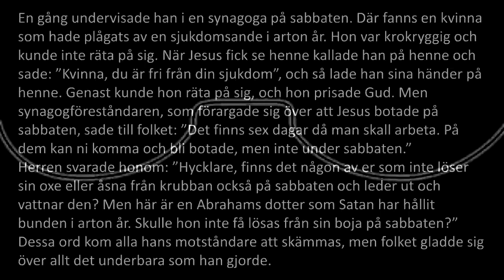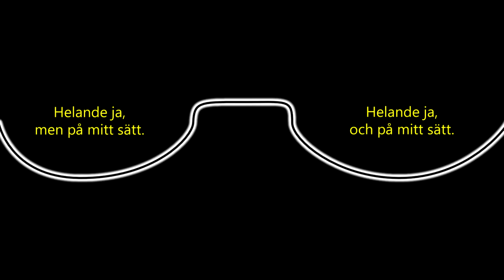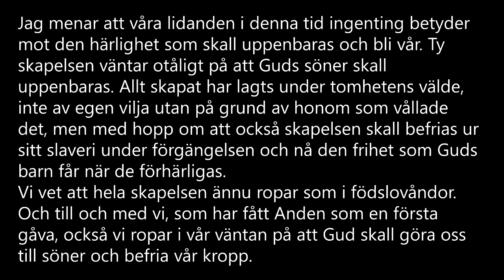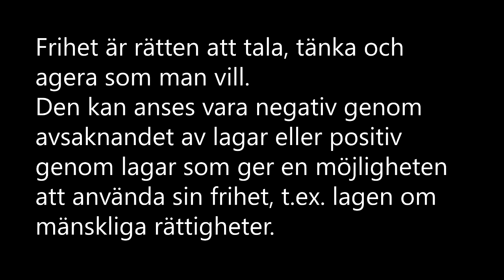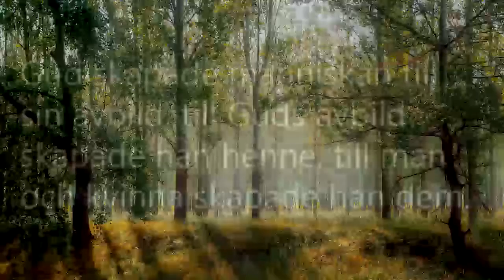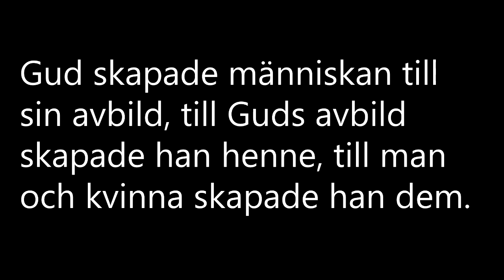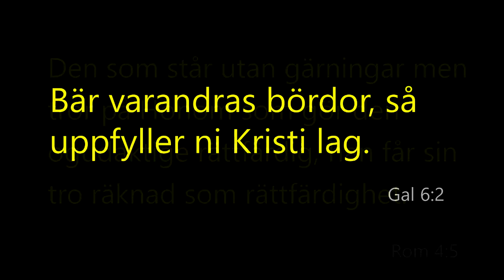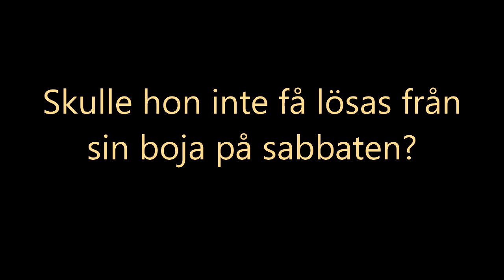12 sön eft Tref GL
Gunnar Löfgren
2 årg
190908